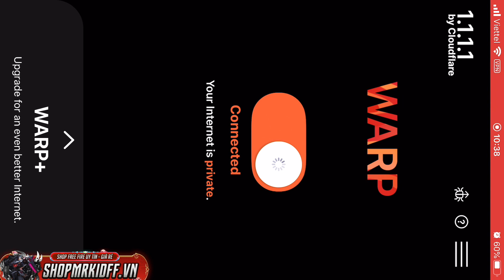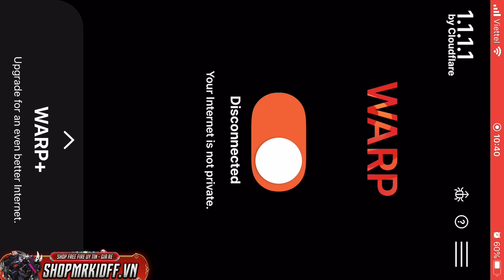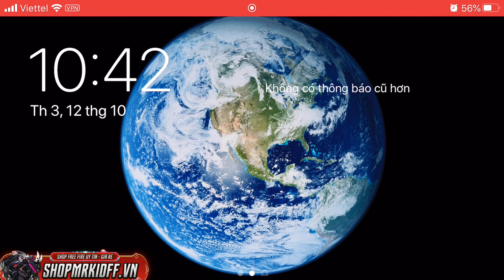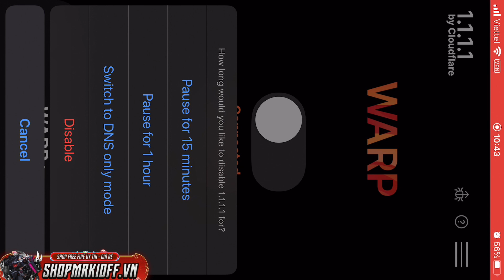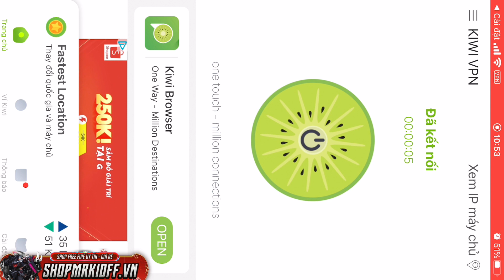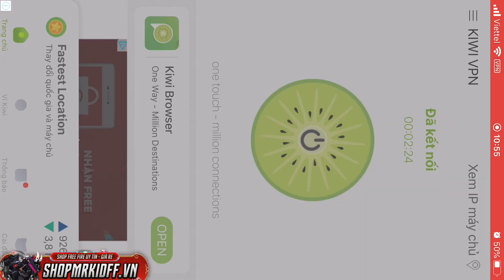Free Fire Cách Cài Và Fix 100% Lỗi Hiệu Ứng Đầu Lâu Máu Đỏ - Hiệu Ứng Đẹp Mắt